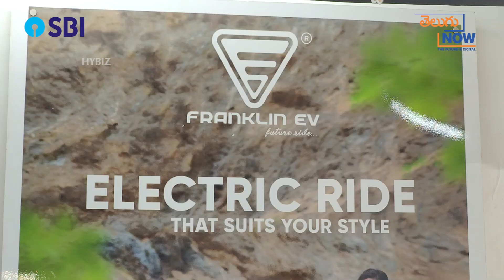Franklin EV Koro Scooter | Full Review & Specifications | 200 KMS Range | Telugu Now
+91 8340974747